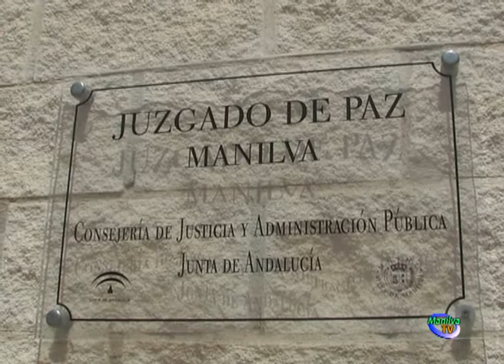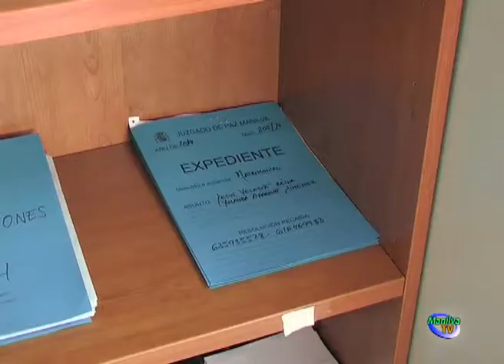DATOS DE FUNCIONALIDAD DEL JUZGADO DE PAZ DE MANILVA.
El Tribunal Superior de Justicia de Andalucía, a través de su presidencia, ha remitido al Ayuntamiento de Manilva un informe sobre la funcionalidad del Juzgado de Paz de la localidad.

Este documento contiene una relación numérica de expedientes registrados y tramitados en el Registro Civil de Manilva desde diciembre de 2012 a diciembre de 2013.

Durante ese último año se han tramitado 32 Expedientes matrimoniales, 49 Expedientes de fe y vida, 48 gubernativos de nacionalidad por residencia, 2 de nacionalidad española por presunción, otros dos Expedientes gubernativos de nacionalidad de opción.

En ese periodo también se ha registrado la inscripción de un español nacido en el extranjero, una inscripción de nacimiento fuera de plazo, 7 anotaciones de capitulaciones matrimoniales, 21 duplicados de libro de familia, 115 Nacimientos, 34 Matrimonios y 36 Fallecimientos. Además de estos datos sobre los servicios prestados por el Juzgado de Paz de Manilva, la alcaldesa, Antonia Muñoz, ha querido agradecer la buena labor que se está desarrollando y el apoyo que tienen desde el Ayuntamiento buscando en todo momento que sea un servicio óptimo para el ciudadano.